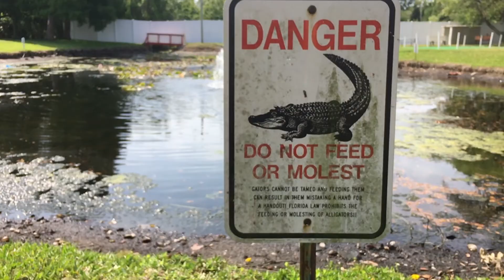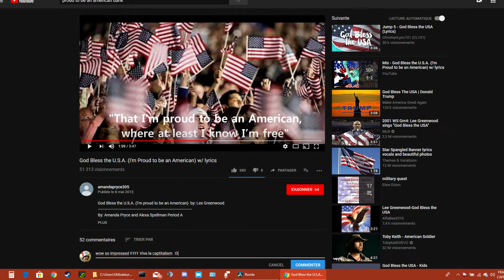Florida is life ...florida is dank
this is not all my footage because a lot of video didnt fit in the montage (not dank enough) still hope u enjoy